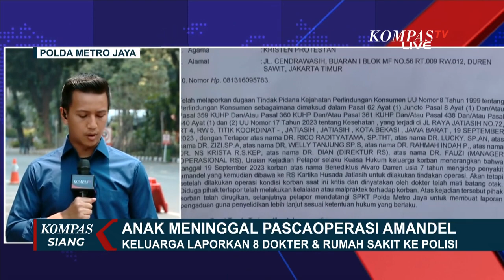Manajemen RS Kartika Husada Temui Keluarga Alvaro di Rumah Duka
BEKASI, KOMPAS.TV - Manajemen Rumah Sakit Kartika Husada, Jati Asih, Kota Bekasi, Jawa Barat mendatangi rumah duka Rumah Sakit Elisabeth tempat Alvaro disemayamkan.

Pihak manajemen, termasuk Direktur Utama Rumah Sakit Kartika Husada menemui keluarga Almarhum Alvaro di rumah duka.

Kedatangan mereka untuk menyampaikan bela sungkawa kepada keluarga Alvaro.

Siang ini, Alvaro menurut rencana akan dimakamkan pihak keluarga di TPU Padurenan Bekasi.

Keluarga berharap kasus ini bisa diusut secara transparan agar tidak ada lagi korban seperti Alvaro di kemudian hari.